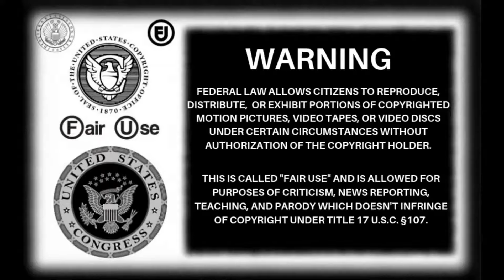SeasideMark:Fallen Off Already (5/7/24)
Didn't last long deee laaaads